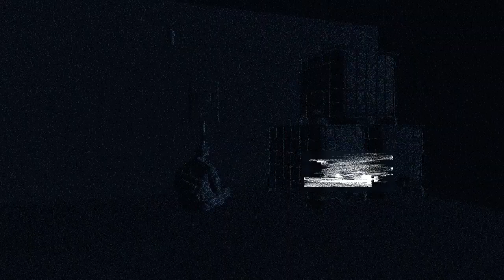Watch Dogs 2: Shadows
Side mission walkthrough
Aiden needs your help when working with a gang